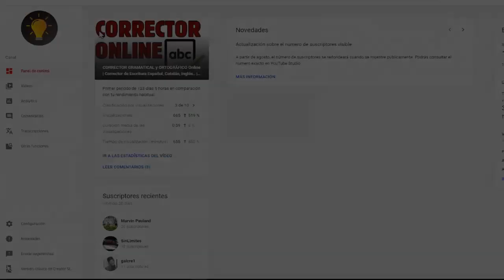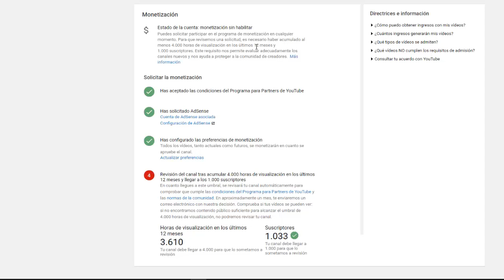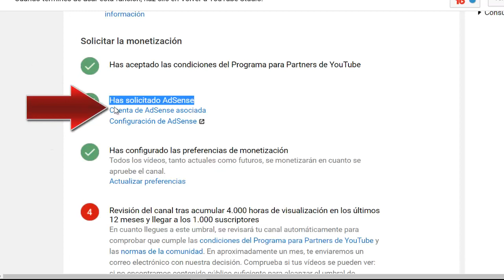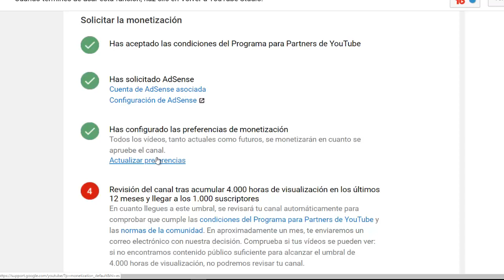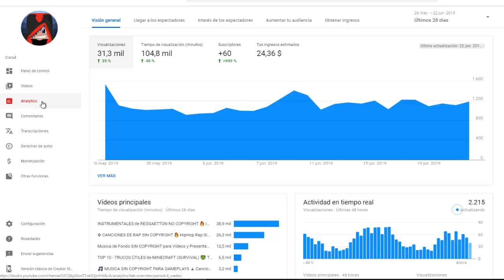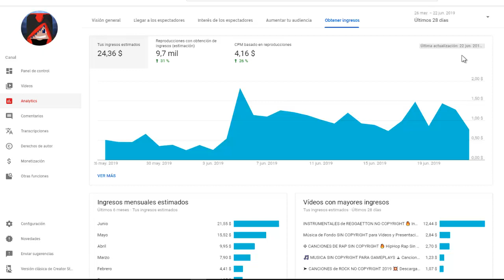➤ Como ganar dinero con youtube en 2025 💰💲 Como se gana dinero en YouTube subiendo vídeos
✅ Como ganar dinero subiendo videos a YouTube en 2025 | Como ganar dinero con YouTube 2025 (solicitar partener, funcionamiento y mucho más) TODO SOBRE GENERAR INGRESOS CON YOUTUBE